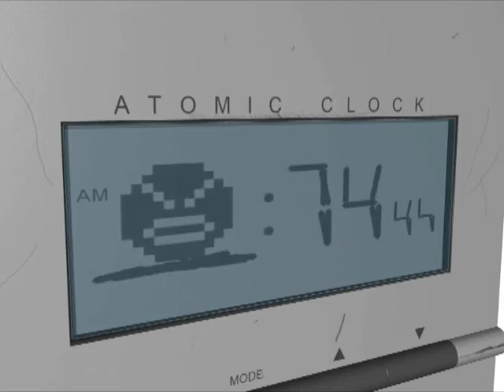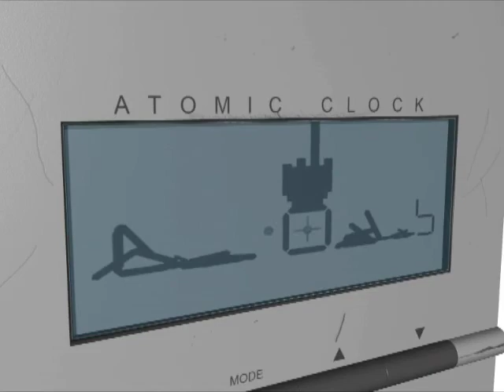Atomic Clock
this is what runs through your head when you spend the majority of the day staring at timers

song: Tales From The Lush Attic by Ridiculous Spinning World